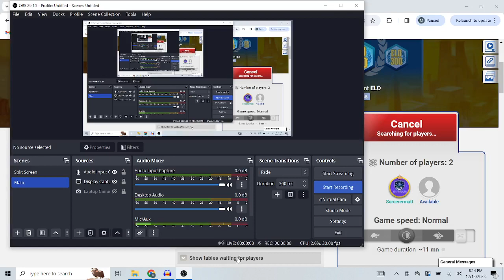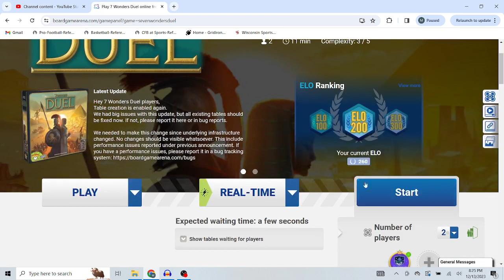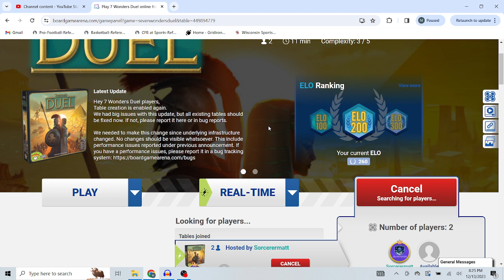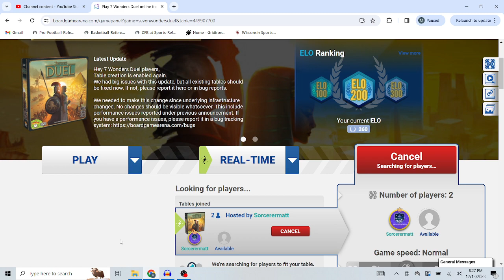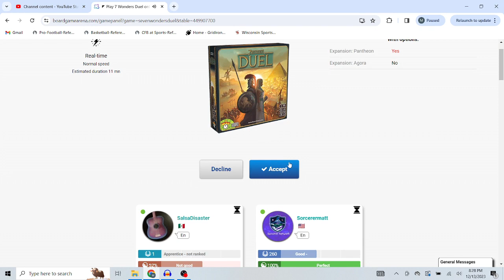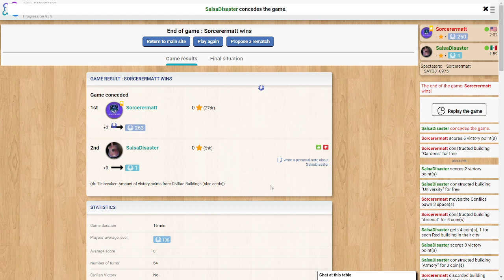7 Wonders Duel: We Each Need One Card!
Who gets it first??